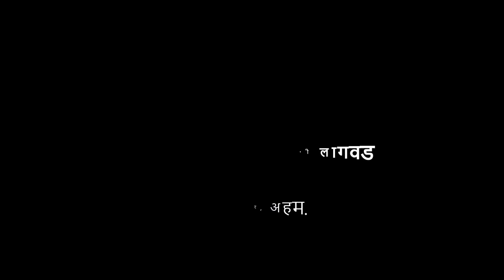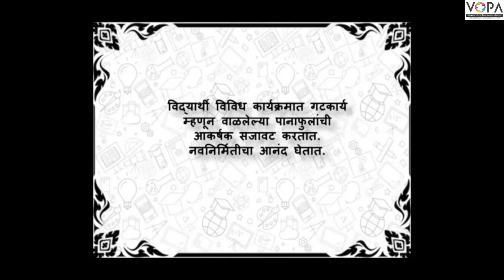४थी | खेळू करू शिकू | फुलझाडांची व शोभिवंत झाडांची लागवड | पानाफुलांची रचना | V1 | VSchool